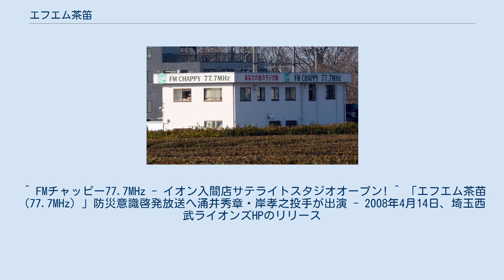エフエム茶笛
局舎 株式会社エフエム茶笛（エフエムちゃっぴー）は、埼玉県入間市の一部地域を放送区域として超短波放送（FM放送）をする特定地上基幹放送事業者である。
 FMチャッピーの愛称でコミュニティ放送をしている。
 1997年（平成9年）開局。
入間ケーブルテレビの関連会社であり、本社・スタジオも隣に設置されている。
当初はエフエム入間という社名で、「FMチャッピー」や「FM茶笛」はニックネームであった。
 送信所は入間市総合クリーンセンターの煙突上にあり、サービスエリアは入間市を中心に埼玉県西部・東京都多摩西部地区で、聴取エリア人口は180万人 。
 また、JCBAインターネットサイマルラジオを通じてインターネット配信を行っている。
他に無料アプリのTuneIn Radioでも聴取可能。
 防災協定を入間市、狭山市、所沢市、東京都西多摩郡瑞穂町と締結している。
番組パーソナリティによる入間市周辺の地元企業のCMが多く放送されており、局の特色となっている。
 開局当時は100%自社制作であったが、後にミュージックバードからの配信番組も放送するようになった。
 2021年4月現在 2012年（平成24年）7月8日にイオン入間店内に開設。
同スタジオより毎日公開生放送を行っている。
 入間市中心部の河原町4-2に主催・後援のコンサートのチケットの販売やフリーペーパー「月刊茶笛」の配布を行う『チャッピープラザ』が設置されている。
入間ケーブルテレビデジタル体験館に隣接する。
 地元埼玉西武ライオンズの選手が地域活動の一環として、市民向けに災害時の緊急放送についてのCMに出演しており、防災についてのコメントを寄せていた。
過去には松坂大輔も出演していた。
 ^ 会社概要 エフエム茶笛 （Internet Archiveのアーカイブ:2015年11月10日収集） ^ “番組紹介” (日本語). 77.7MHｚ FMチャッピー. 2020年12月23日閲覧。
 ^ FMチャッピー77.7MHz - イオン入間店サテライトスタジオオープン! ^ 「エフエム茶苗（77.7MHz）」防災意識啓発放送へ涌井秀章・岸孝之投手が出演 - 2008年4月14日、埼玉西武ライオンズHPのリリース